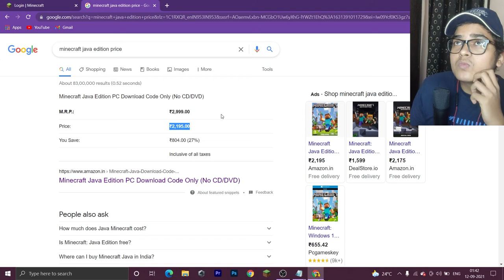Rohit Mehra buys me a MINECRAFT account !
Bhaaio aur unki bheno in today's video Rohit mehra buys me a real minecraft account  !   Please Watch the whole video you'll definitely like it  !
THIS IS THE FIRST VIDEO OF OUR MINECRAFT JOURNEY ;)
and we'll kill ENDERDRAGON soon !

You can share upcoming videos ideas by messaging me !!

ALWAYS SMILE :)